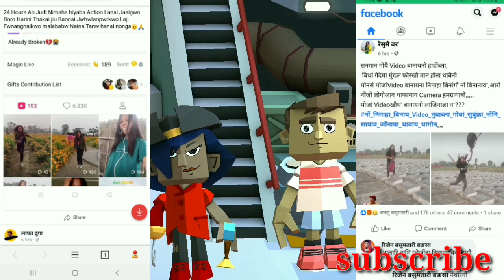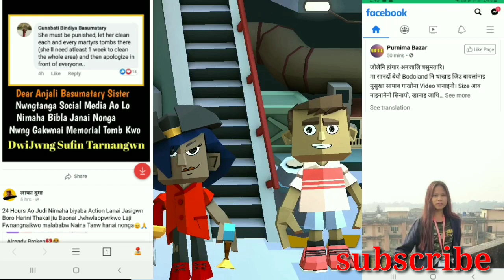Anjali Basumatary VS Hagrama Mohilary Clarification By Laodum and Hongla.